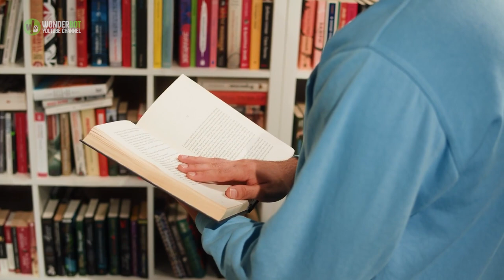This Guy Had An Accident, Then A Bear Saw Him And Did The Unthinkable!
►Explore a wide range of great stories we haven't published yet on our YouTube channel

►Join us on our Pinterest account for delightful animal stories and inspiration!